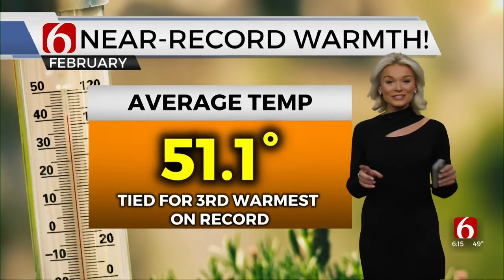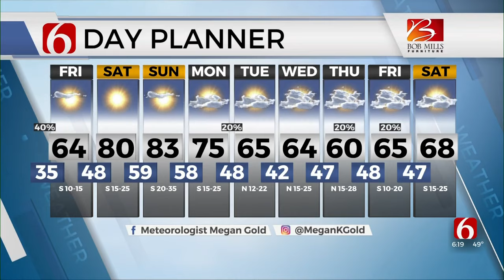Megan Gold's Thursday Evening Forecast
Meteorologist Megan Gold with the Thursday evening forecast from the Bob Mills Weather Center.